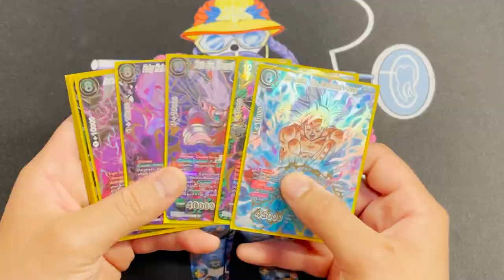GOOD GRIEF - Music Video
I figured it was time for me to make a music video about it so here it is. Please enjoy.

➡️ Celebrating some of the most iconic animations throughout history, this channel is dedicated to sharing everything Trading Card Games, Pokemon and Dragon Ball Super related.

With computer game footage and trading card unboxings, this is the ultimate hub for Dragon Ball Super card lovers alike.
On this page you can expect to enjoy tons of secret rare unboxing videos, including some of the most sought after Dragon Ball TCG - a collectors dream.

➡️ Discussing a variety of hot cash decks, this channel offers a go-to place for Pokemon and Dragon Ball Super cards collectors and gaming enthusiasts to unite.